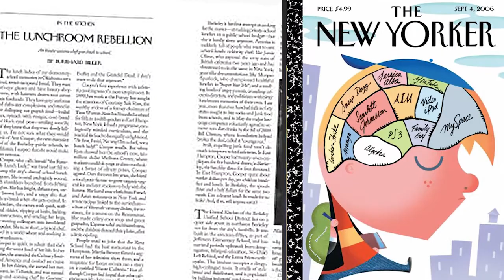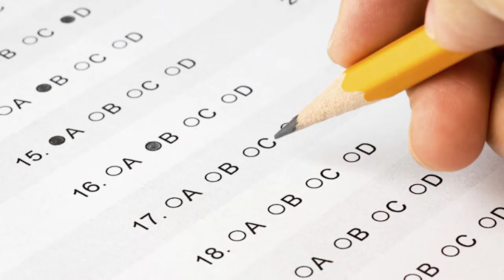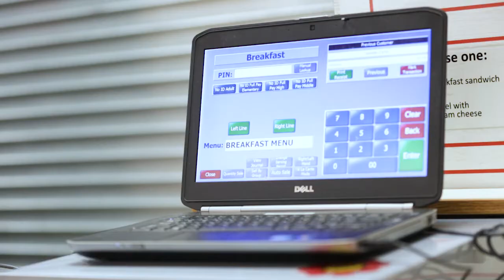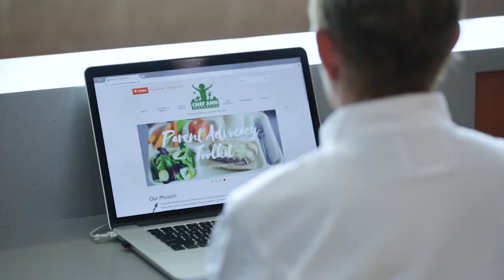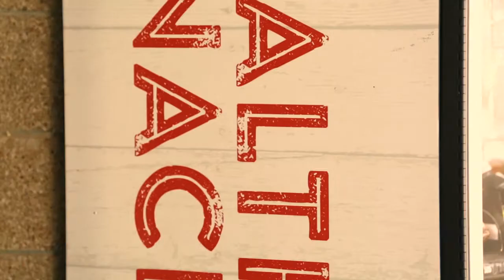School Food Institute: Meet Your Instructor